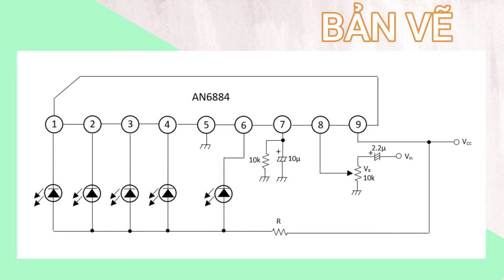MS 065 PASS Đèn LED nháy theo nhạc